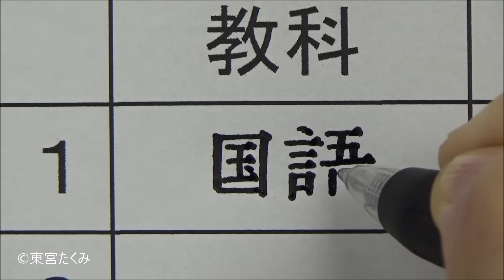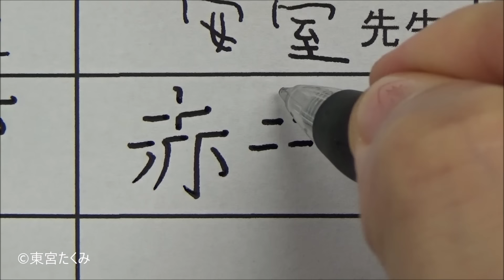【学級日誌】先生から「ちょっと書き方教えて」と言われる書き方をする中学生